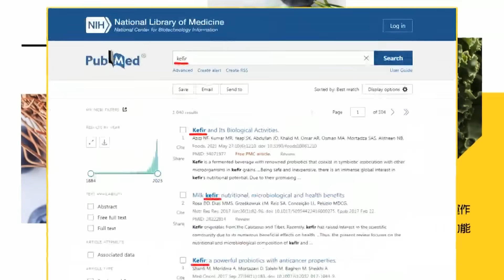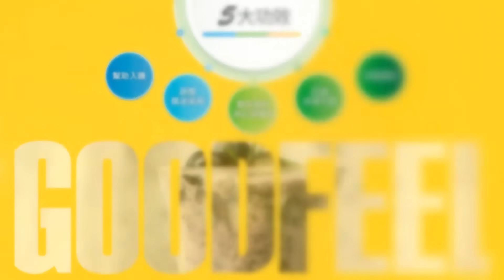【盧秀芳辣晚報】為參戰準備?伊朗武裝力量 大規模地面部隊軍演2天!｜伊朗軍隊軍演!"裝甲.飛彈.直升機.無人機"部隊參與｜大動作!伊朗地面部隊集結中!郭正亮爆這不尋常@中天新聞CtiNews 精華版